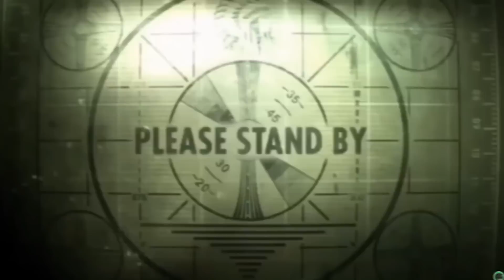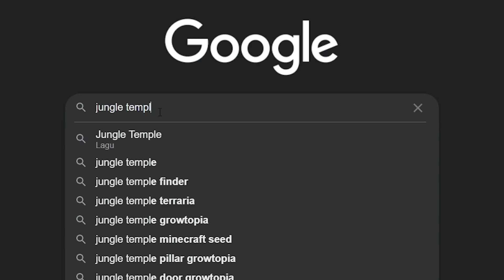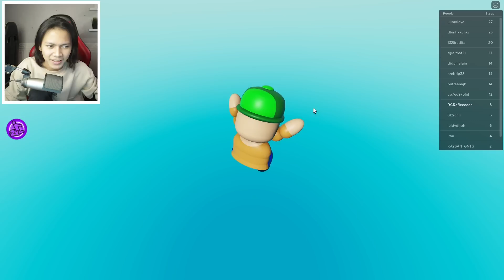STUMBLE GUYS TAPI AKU MENCOBANYA DI GAME DI ROBLOX ! 12 Map nya ada disini😱ROBLOX Indonesia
Gimana menurut kalian map2 nya ? keren gak ? wkw
Nama creator mapnya : @MAXITO_mxt
Nama roblox aku : @RCRafleeeeee

DEVICE YANG KU PAKAI

- Android 11
- 8GB RAM / 256 ROM
- Adreno 640
- Snapdragon 860

INTRO TERBARU